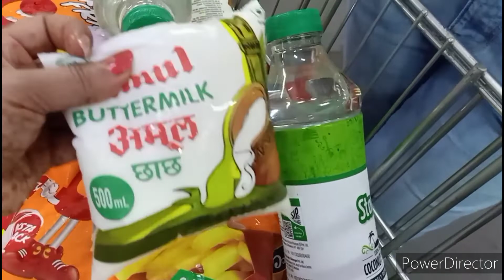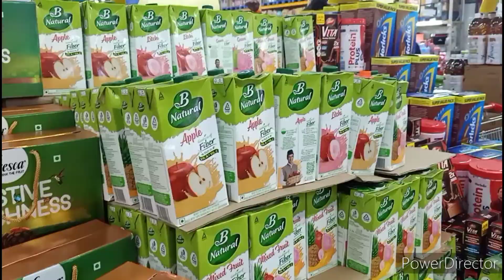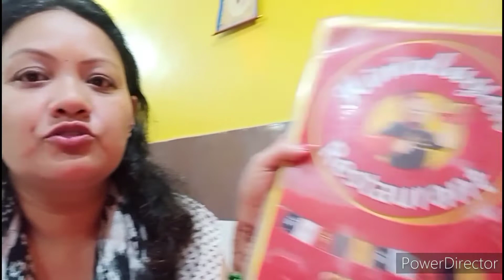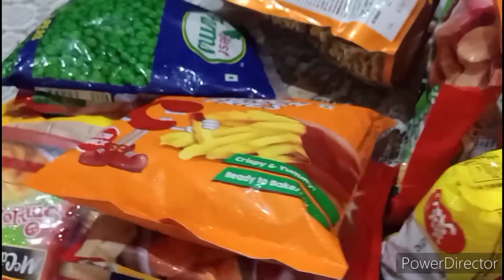Reliance Mart Shopping Haul 💟today we tried a new dish🥧🍪🍮